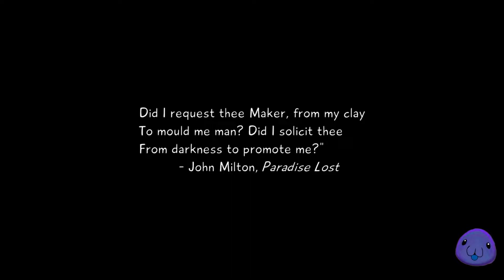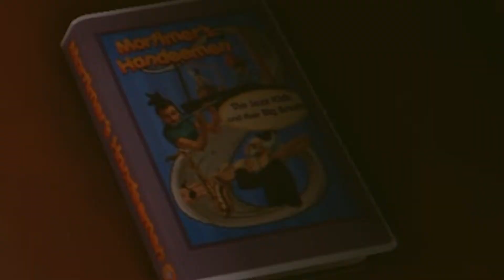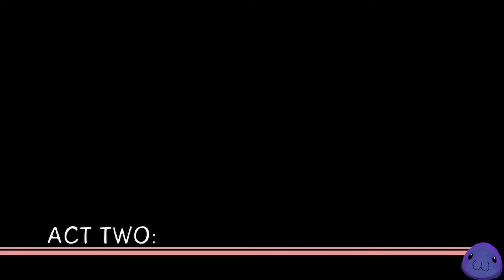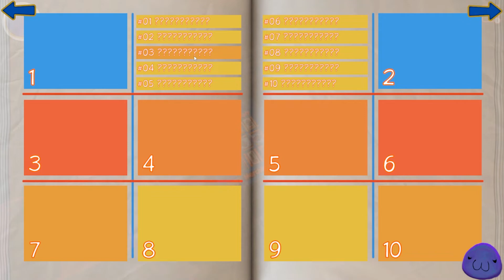Hello Puppets: Midnight Show! (Part 1 - Intro Cutscenes)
Barely anyone i watch even heard about this game, so i wanted to see what it was about.
 This first video is just the into scenes and some base mechanics. Other videos after this will be more gameplay focused.

Catch me live there and see what i'm playing before it show up on youtube!.. maybe.
(Schedule will be on community Posts)